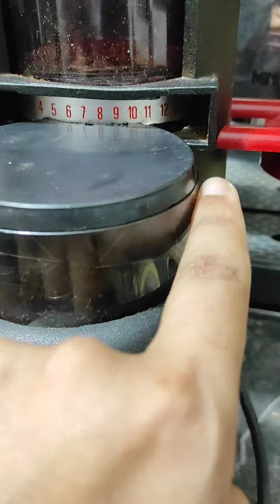نصلح ما أفسده آخرون🤦🏻 the Dr's Coffee Machine